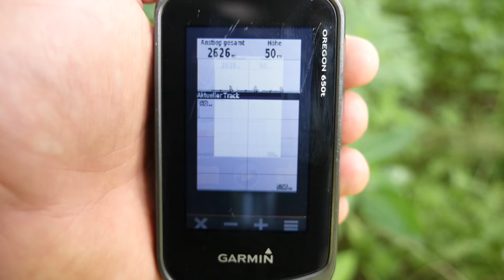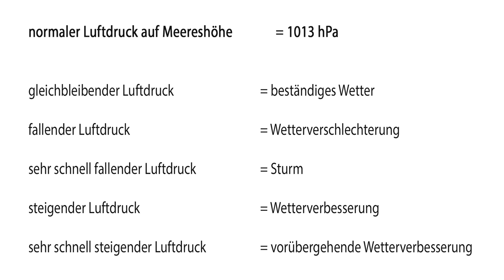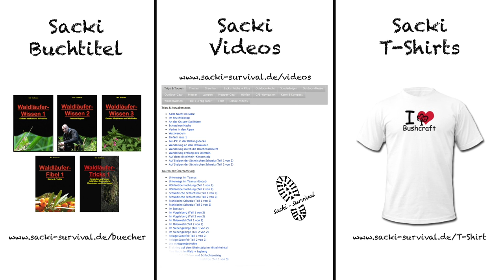Garmin Oregon - Barometer zur Wetterprognose nutzen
Wenn sich das Wetter ändert, dann verändert sich auch der Luftdruck in unserer Umgebung. Und daher kann man den barometrischen Höhenmesser seines GPS-Gerätes auch prima zur Wettervorhersage verwenden.

► Garmin Oregon 450
► Garmin Oregon 650
► Rucksack im Video
► Sacki´s Bücher